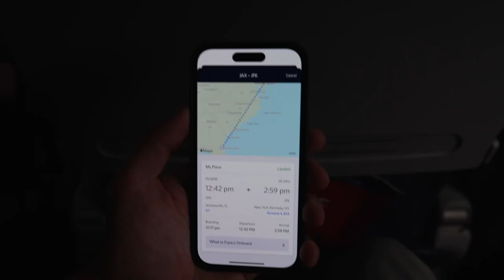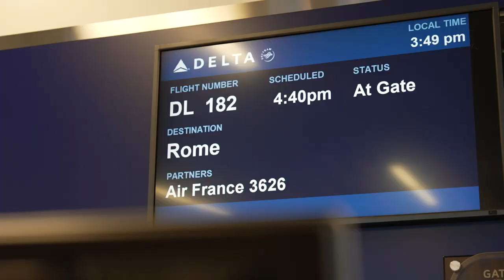Zach Johnson Travel Vlog: Ryder Cup Year To Go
Follow along as Ryder Cup USA Captain Zach Johnson heads to Rome ahead of Year to Go festivities for the 2023 Ryder Cup at Marco Simone.

To register your interest in attending the 2023 Ryder Cup, please

Every two years, 24 of the best players from Europe and the United States go head-to-head in match play competition. Drama, tension, incredible golf, camaraderie and sportsmanship are served in equal measure, captivating an audience of millions around the world. It’s an event that transcends sport, yet remains true to the spirit of its founder, Samuel Ryder.